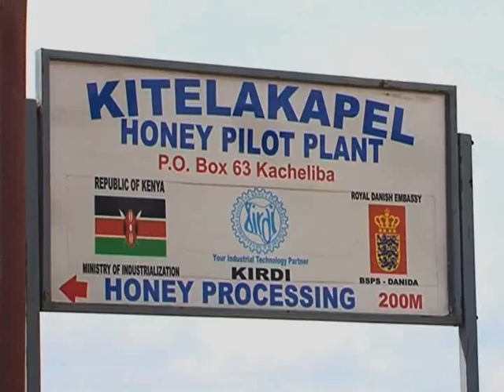Kitalakapel Honey Plant - KIRDI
Kitalakapel Honey Plant in West Pokot Kenya